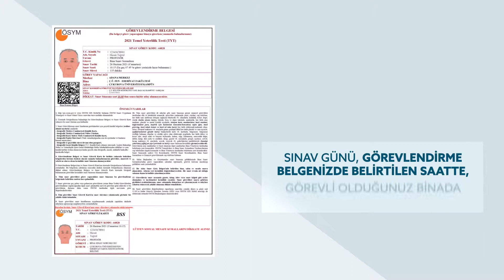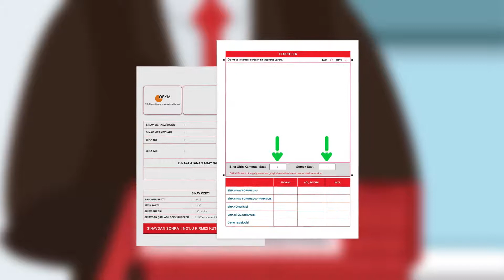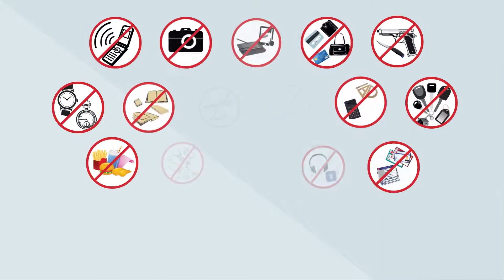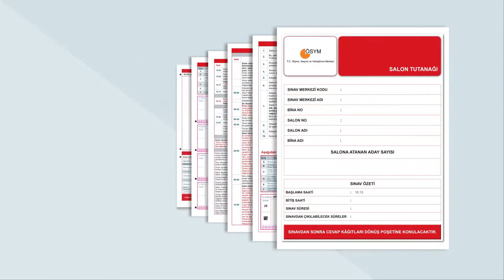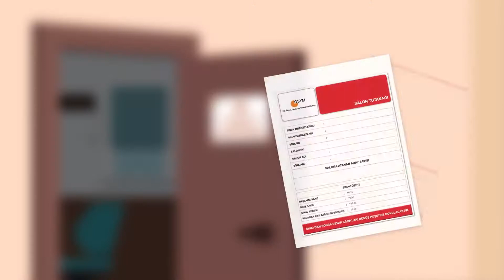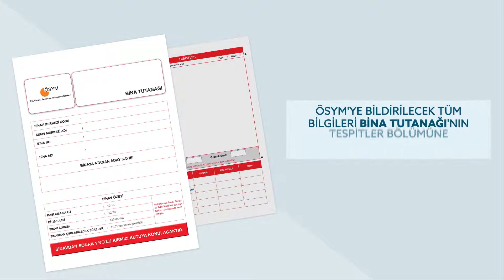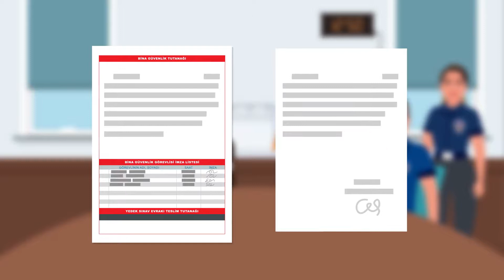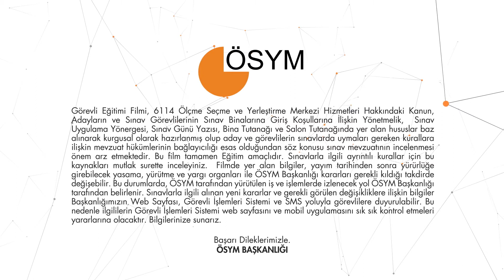ÖSYM Bina Sınav Sorumlusu Eğitim Filmi - 2D Animasyon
Müşteri: ÖSYM
Konu: ÖSYM Bina Sınav Sorumlusu Eğitim Filmi
Çalışma: 2D motion graphics

Ölçme, Seçme ve Yerleştirme Merkezi (ÖSYM) Başkanlığınca, gerçekleştirilecek sınavlarda görev alacak sınav görevlileri için bilgilendirici eğitici 2D animasyon filmler hazırladık.